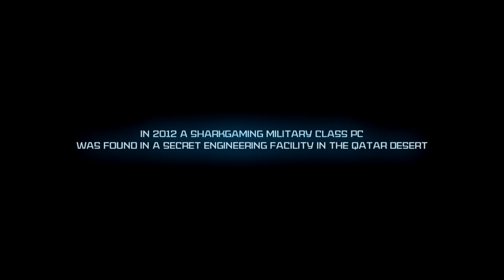SHARKGAMING - MILITARY CLASS PC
DK:
Jeg har lavet denne film i forbindelse med SharkGamings MILITARY CLASS PC konkurrence kampagne. Filmen er en illustration af hvad jeg mener at en SharkGaming PC står for og hvad jeg forbinder med en MILITARY SHARK PC.

Et hemmeligt projekt udviklet i et mørkt laboratorie på en militærbase i Qatar ørkenen.
STATUS: Classified

ENG:
I made this film for SharkGaming's  MILITARY CLASS PC editing contest. This film is an illustration of what I believe a SharkGaming PC stands for and what a MILITARY SHARK PC makes me think of:

A top secret project developed in a dark laboratory on a military base in the  Qatar desert.

STATUS: Classified